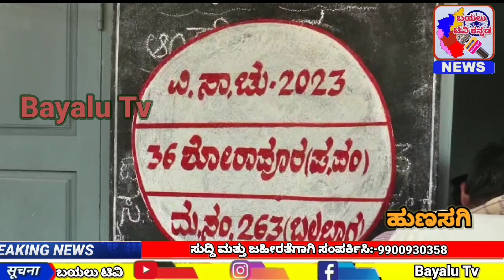ಯಾದಗಿರಿ ಜಿಲ್ಲೆಯ ಸುರಪುರ ಶಾಸಕ ರಾಜೂಗೌಡ್ರುರಿಂದ ಮತದಾನ